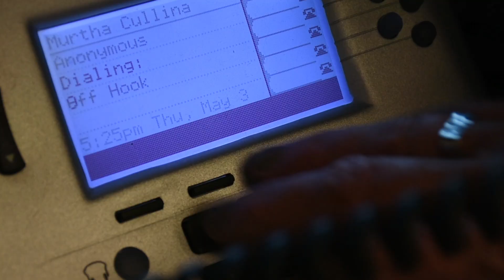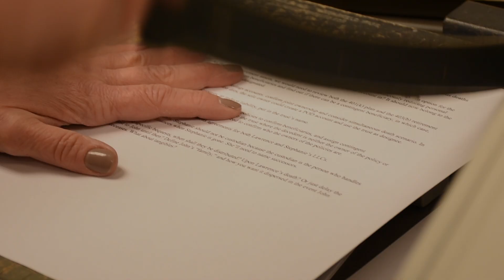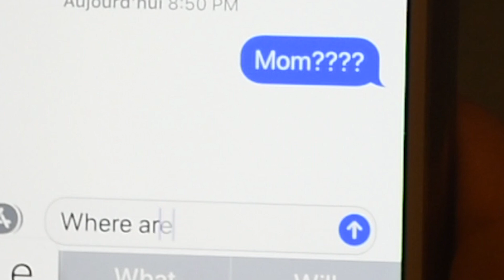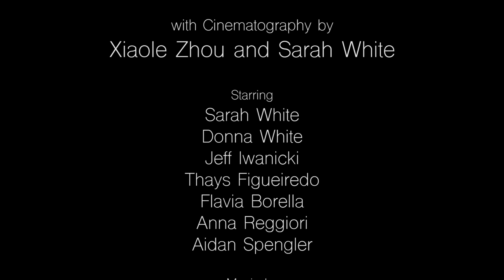White Waves by Sarah W.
White Waves by Sarah W. is a film created during the Fast Forward program at the Institute of Contemporary Art/Boston during the 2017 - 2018 school year. Fast Forward empowers young people with video production skills in order to amplify their stories, voices, and films.